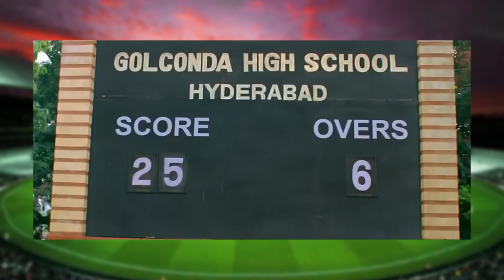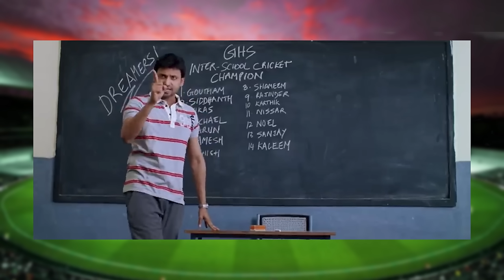Rise of Golconda Gladiators | 6 times Champions | Golconda High School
An inspiring story of Golconda High School cricket team coached which won the inter-school cricket tournament for record 6th time after not winning a single match for 15 years

CHAPTERS:

00:00  Introduction to GHS
00:35  Sampath is the new cricket coach
01:16  The Challenge
01:48  Training begins
02:05  HUMBA HUMBA with English teacher
02:22  Teachers vs Students match
03:49  Sampath motivates the team
04:32  Kirit provokes the team
04:58  Tournament begins
05:54  A very difficult PUZZLE
06:09  Cameo from Team India player
06:33  The FINAL match
06:45  Team is upset over past news
07:50  The PUSHPA act
08:01  GHS chase begins
08:52  Contentious LBW decision
09:27  Run-out chance missed
10:20  Last over drama
11:19  Sehwag 99 not out
11:52  Sampath's last innings
12:04  Movie summary